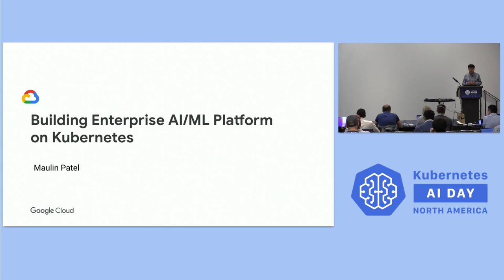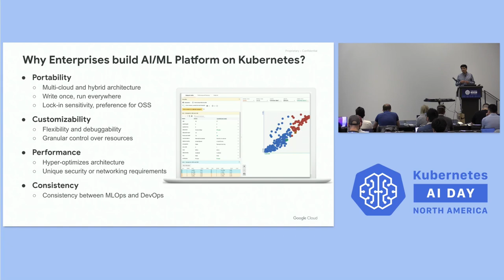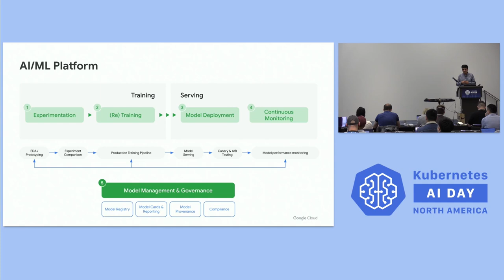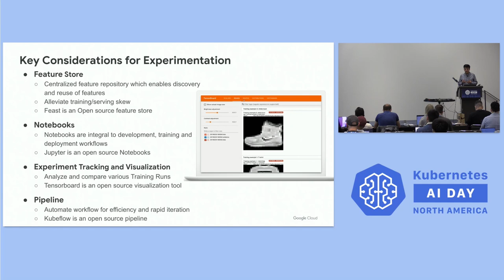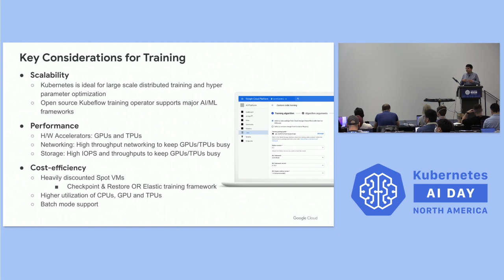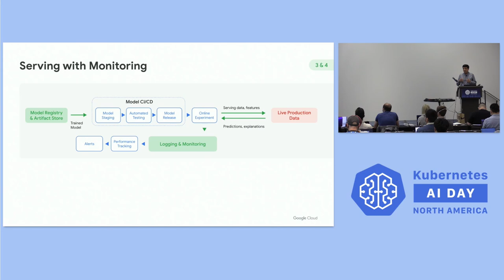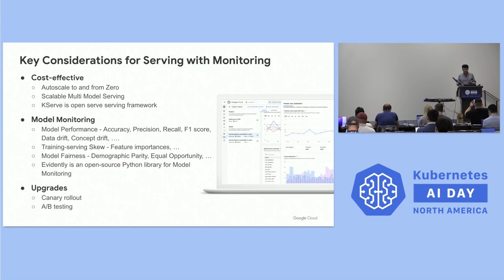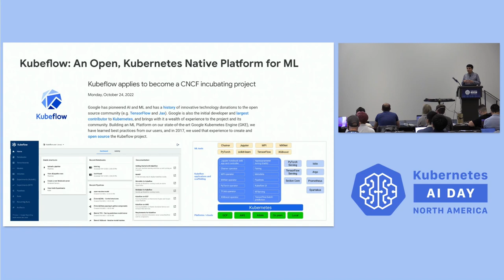Keynote: Building Enterprise AI/ML Platform on Kubernetes - Maulin Patel, Group Product Manager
Keynote: Building Enterprise AI/ML Platform on Kubernetes - Maulin Patel, Group Product Manager, Google

AI/ML practitioners are increasingly leveraging Kubernetes for data processing, training and inference needs.  Kubernetes is well suited to address their needs given its support for auto-provisioning,  auto-scaling and various machine types (e.g. CPU, GPU, TPU).  AI/ML practitioners also benefit from Kubernetes dynamic scheduling, high availability, job API, portability, customizability and fault tolerance capabilities.  As such many organizations are standardizing their AI/ML Platform on Kubernetes.  In this talk, we will share the best practices for building AI/ML platforms on Kubernetes.